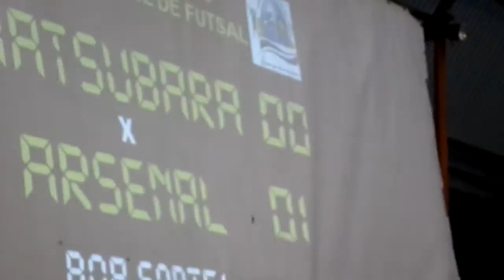MUITA CHUVA NO LACERDINHA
CHUVA LACERDINHA